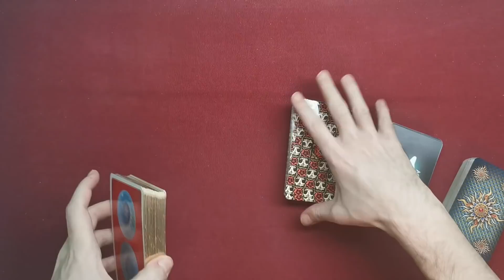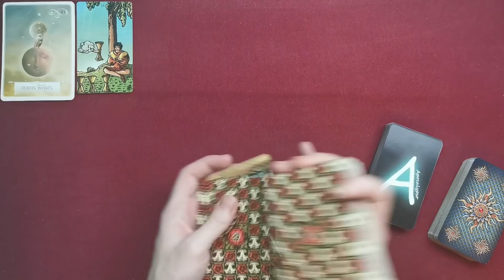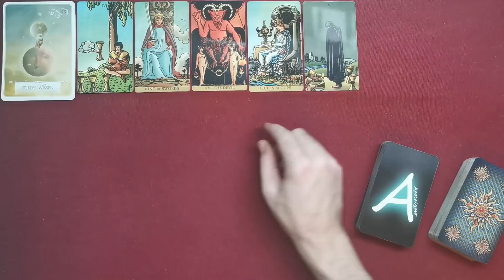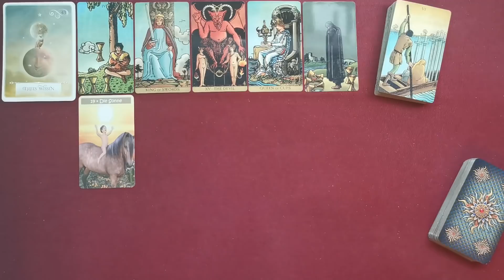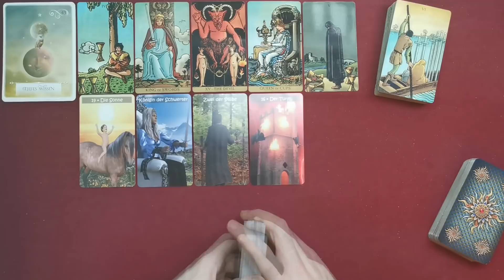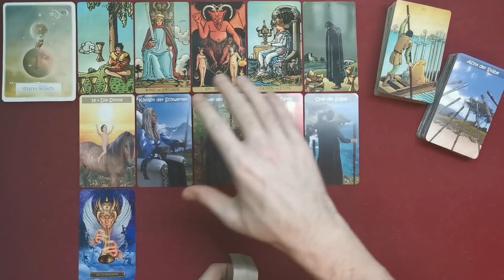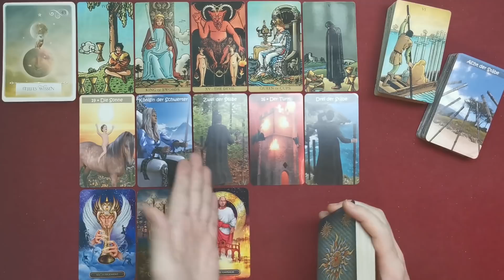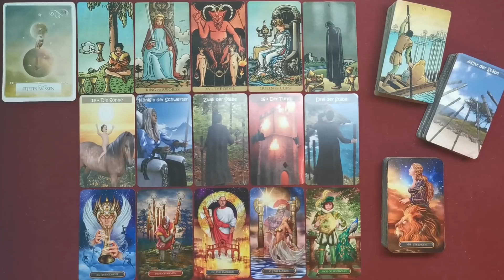♋ Krebs - Januar 2022 ♋ - Hoffnungsschimmer -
Stefan Vielweber
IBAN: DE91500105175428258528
BIC: INGDDEFFXXX